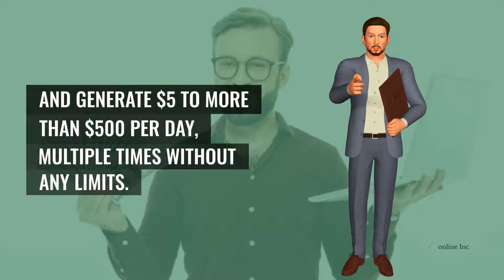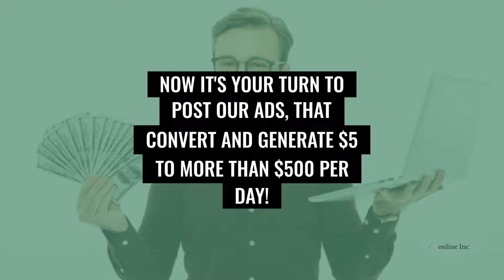🆕How To Make Money Online in Poland